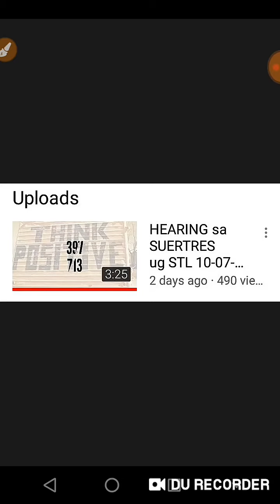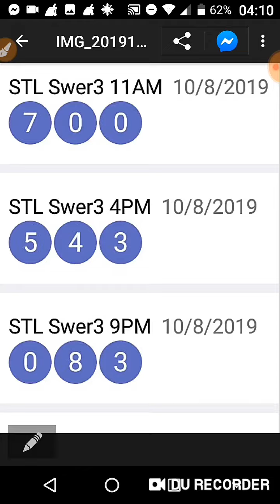CONGRATS ! PREDICTED 2 days AGO...038 RAMBOL